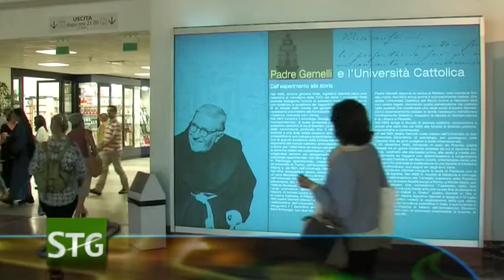Scacco in tre mosse all'artrosi dell'anca ...